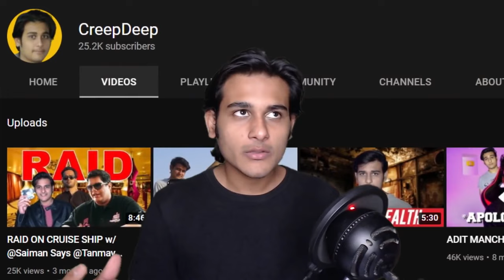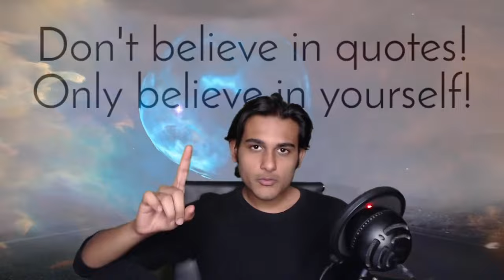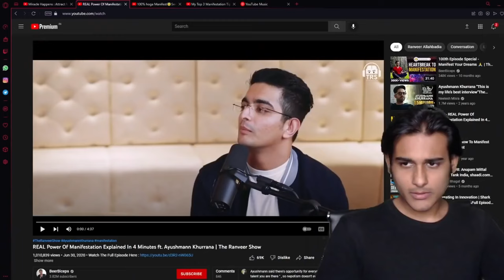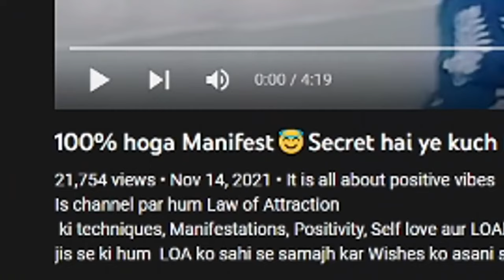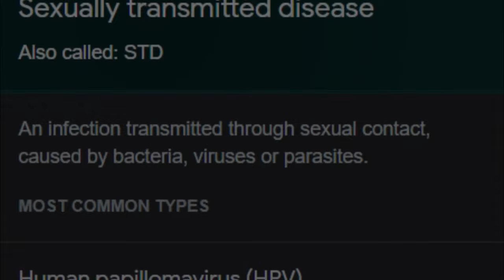Manifesting greatness with @beerbiceps | CREEPDEEP